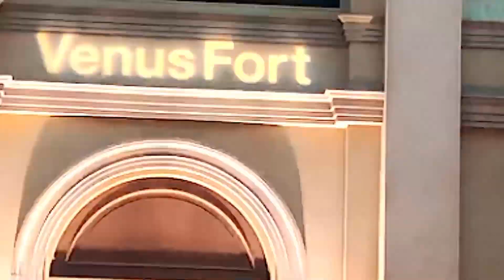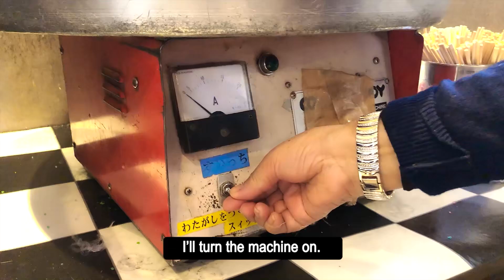Du Lịch Nhật Bản | Lẩu SABU SABU nổi tiếng nước Nhật vừa tiện vừa bổ